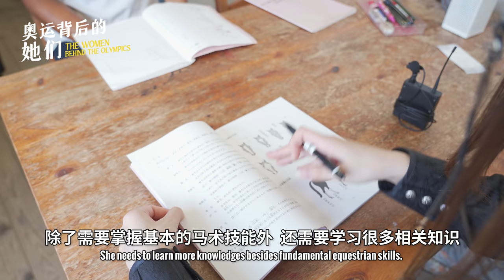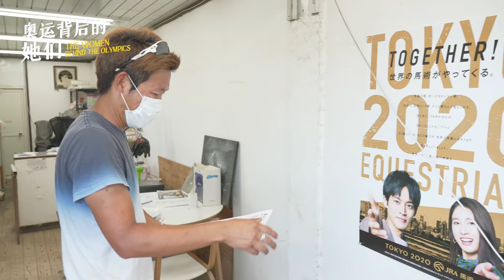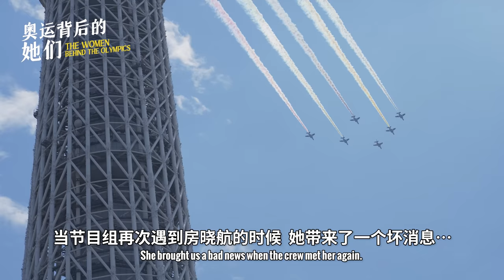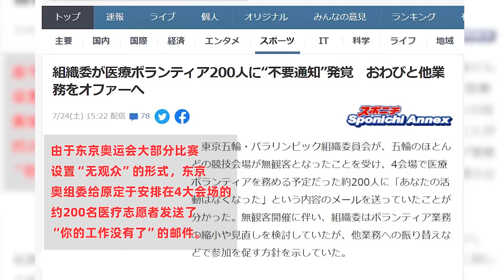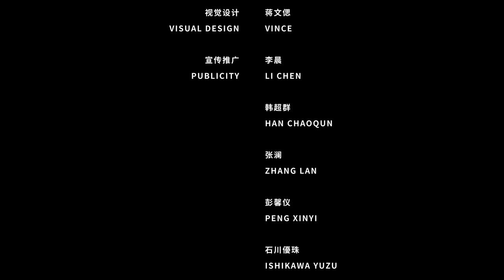志愿者工作一波三折，马术少女参报“东奥”只为备战“冬奥”丨《奥运背后的她们》Ep.02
玩COS，学设计，中国二次元少女在东京邂逅奥运。在马术运动中收获乐趣，为医疗辅助工作倾尽全力。突然的志愿者计划取消，一度打破少女的梦想。好事多磨，她是否能终究圆梦奥运？

好看视频X和之梦《奥运背后的她们》

和饭情报局：wafan.nanjing
和之梦：wanoyume.nanjing